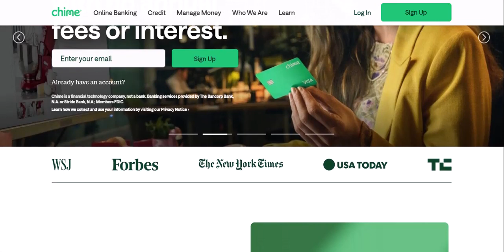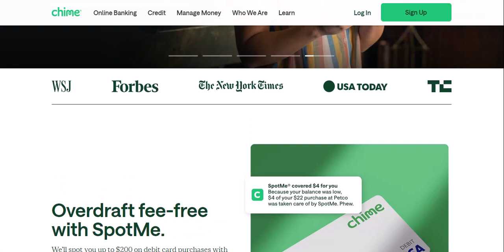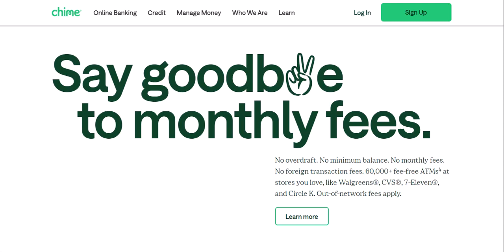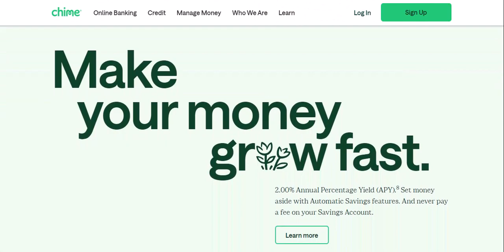is chime as safe as a bank?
In this video we dive into the deep about is chime as safe as a bank